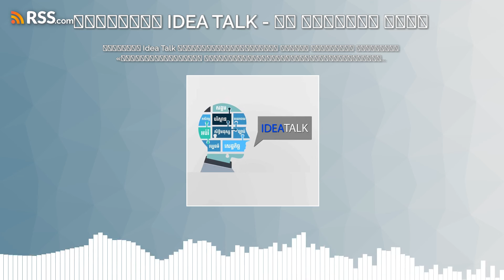កម្មវិធី Idea Talk សម្រាប់រាត្រីថ្ងៃទី២២ ខែមករា ឆ្នាំ២០២៤ ស្តីអំពី៖ «យុទ្ធនាការតស៊ូមតិ...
កម្មវិធី Idea Talk សម្រាប់រាត្រីថ្ងៃទី២២ ខែមករា ឆ្នាំ២០២៤ ស្តីអំពី៖ «យុទ្ធនាការតស៊ូមតិ និងការស្វែងរកយុត្តិធម៌សម្រាប់ប្រជាធិប តេយ្យនៅកម្ពុជា»